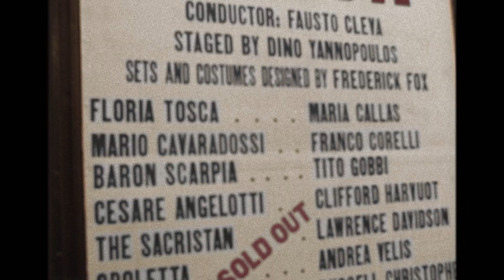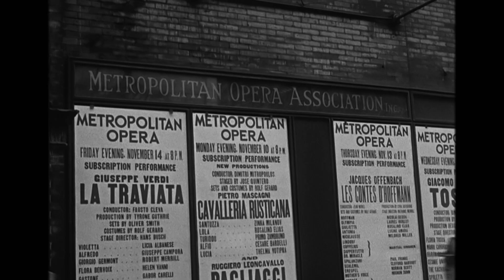Maria by Callas (2017) Zwiastun - poral.eu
Maria by Callas (2017) Zwiastun